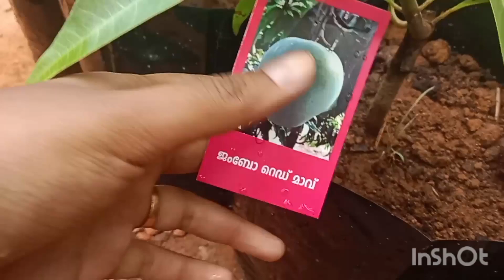new items & അഗ്രി മീറ്റ്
fores gardens